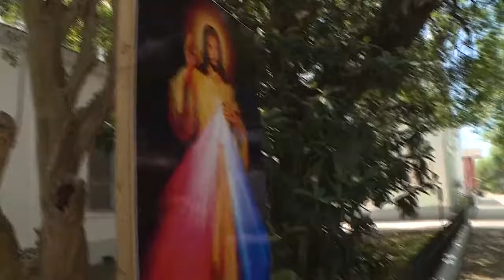Down the Street with Mike Hoss: Llama love in the French Quarter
Mike Hoss profiles a couple of guys with unusual pets - llamas, that they